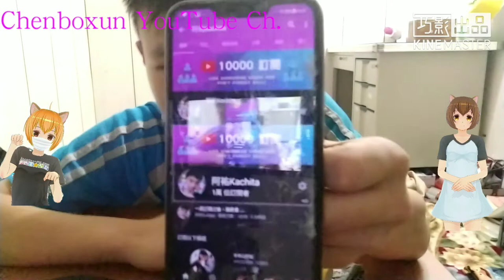【陳柏勳】【推薦系列】推薦頻道Ep.2丨推薦 阿祐